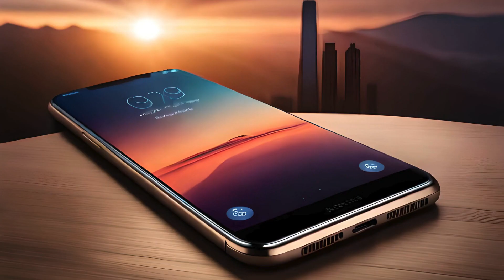Tecno Pova 6 Pro 5G vs Infinix GT 10 Pro 5G | PHONE COMPARISON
This video shows a comparison of specifications Tecno Pova 6 Pro 5G vs Infinix GT 10 Pro 5G | PHONE COMPARISON

Additional Info:
Here we compared two mid-range smartphones: the 6.78-inch Tecno Pova 6 Pro (with MediaTek Dimensity 6080) that was released on February 26, 2024, against the Infinix GT 10 Pro, which is powered by МеdiаТеk Dimеnsity 8050 and came out 7 months before. On this page, you will find tests, full specs, strengths, and weaknesses of each of the devices.

Reasons to consider the Tecno Pova 6 Pro
The phone is 7-months newer
Reasons to consider the Infinix GT 10 Pro
74% better performance in AnTuTu Benchmark (754K versus 433K)
Ability to record video in 4K resolution
Compatible with Wi-Fi 6 wireless networks
50% faster in single-core GeekBench 6 test: 1157 and 770 points
The front-facing camera can record video at 1440p